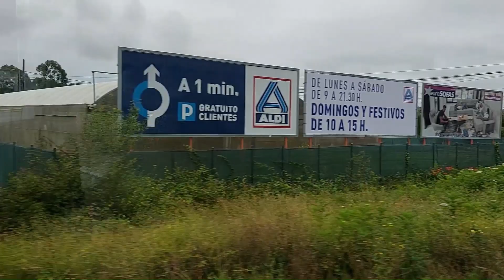Rumbo a Santander Parte 1 - España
Desde Bilbao a Santander en autobus. 21 de junio del 2023.